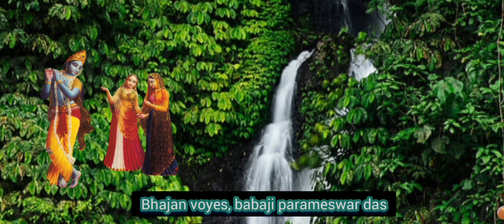ବନବିହାର ଲୀଳା,ଭଜନ TATWAMULAKABHAJAN,sriabhiram bhjan